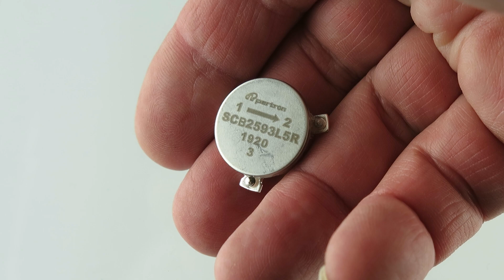G26108 - Partrom Piezo Linear Resonant Actuator "LRA" SCB2593L5R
Patrom SCB2593L5R is about 0.764" dia. x 0.274" thick. Inside the case is a piezo disc that vibrated at its resonant frequency. It has 3 leads as shown. We can not find the technical data on this item but we do know its brand new and was made for an OEM.